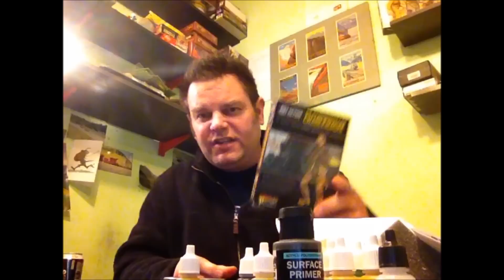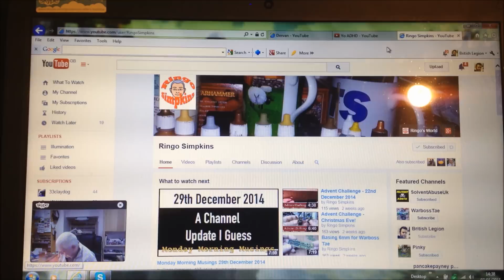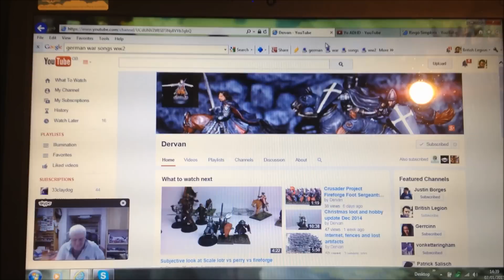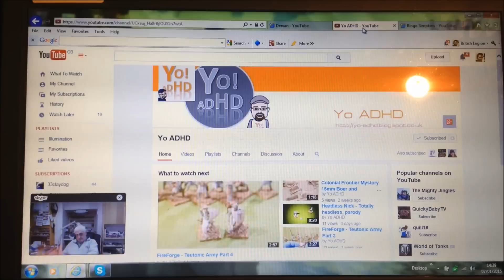Who Dare's Win's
2 Shout out's', 1Super Tip & my bolt action SAS.
Also a gift from MrSuperchippy74.